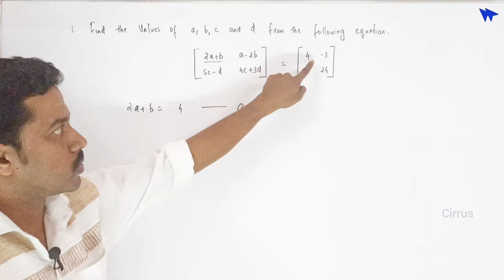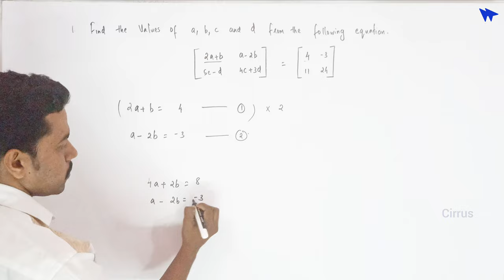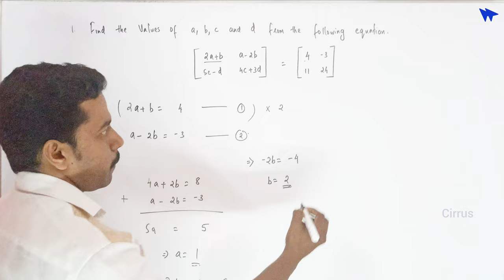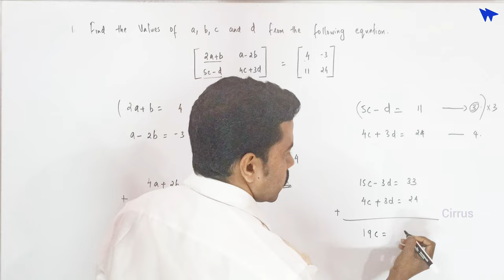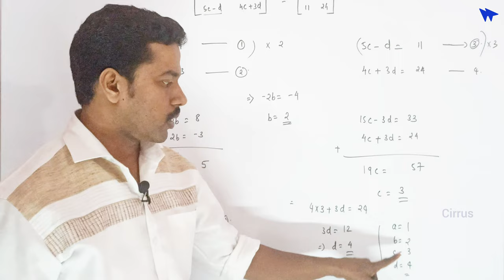#33 Mathematics | plus two | Chapter 3 | Matrices Part 4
maths